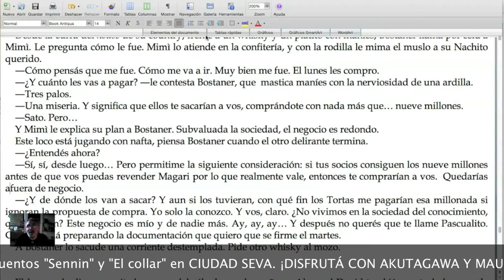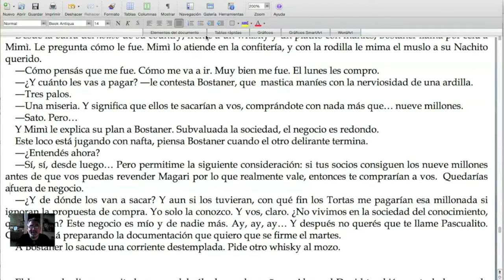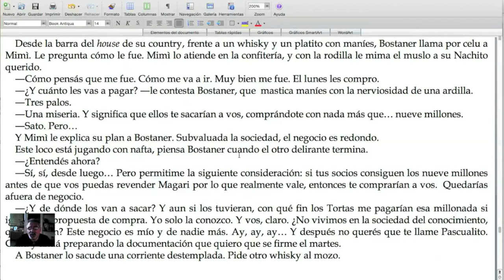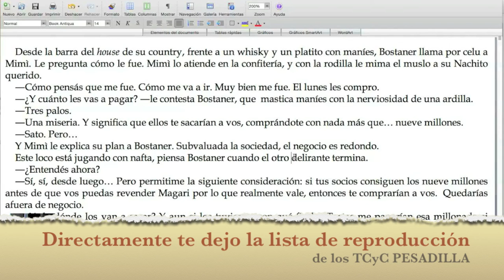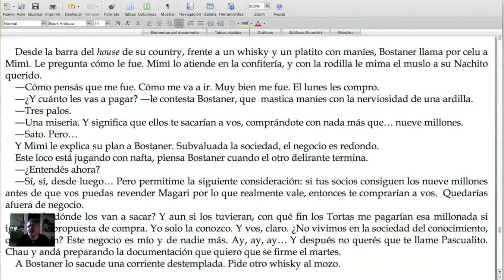Cómo hacer un buen RESUMEN / TCyC #186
Otra maravillosa aplicación de una herramienta fundamental: el RESUMEN. ¡No te pierdas este nuevo Programa Central del TCyC, y muchas gracias por likearlo y compartirlo!

BIBLIOGRAFÍA
Lista de reproducción de los TCyC PESADILLA. Los mejores cuentos de terror, a un clic: